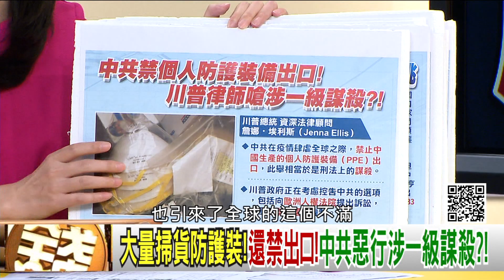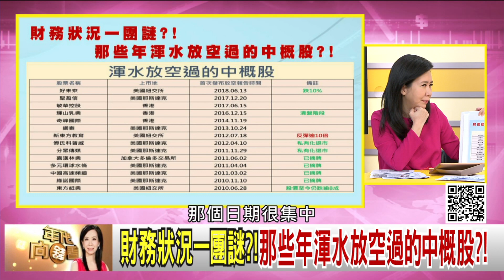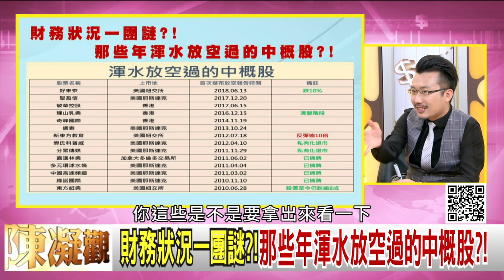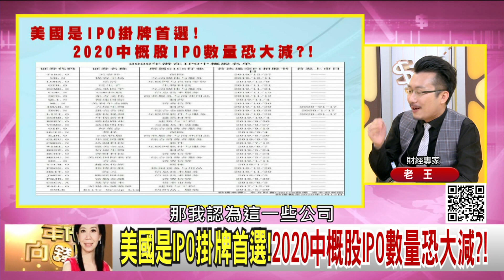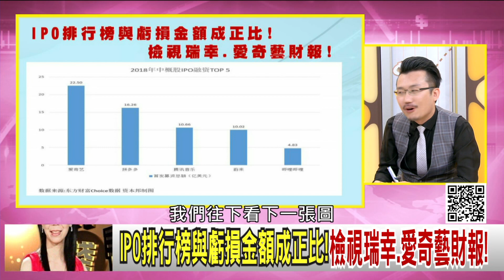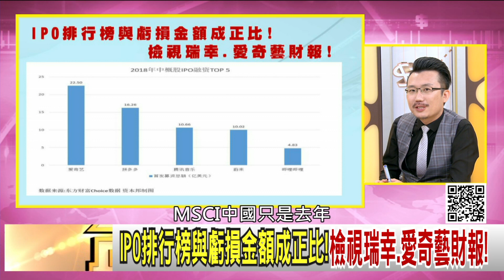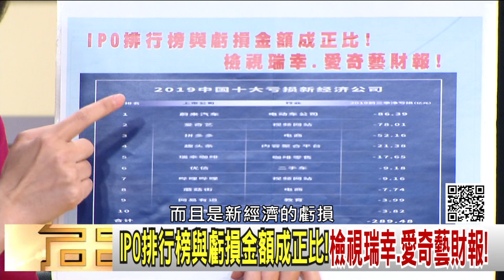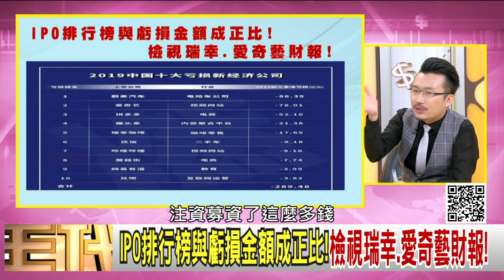精彩片段》老王:恐發動另一波經濟戰爭...【年代向錢看】20200407